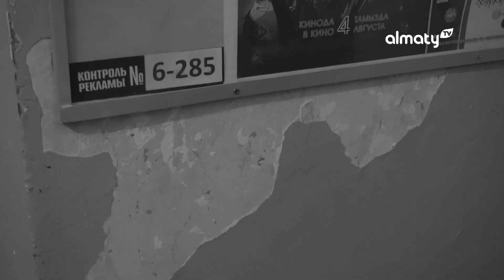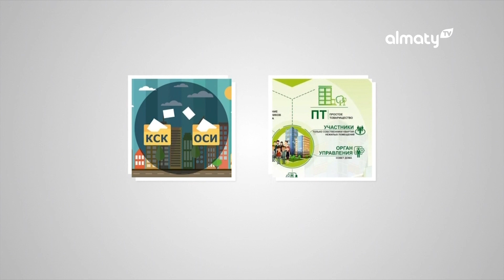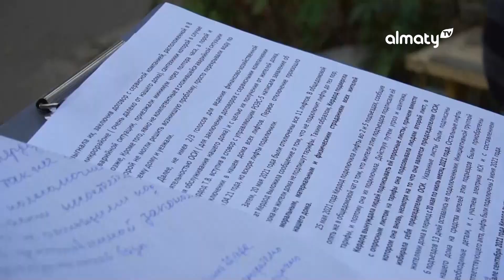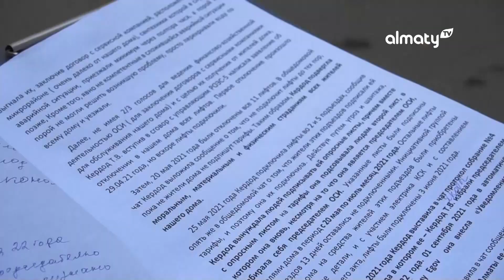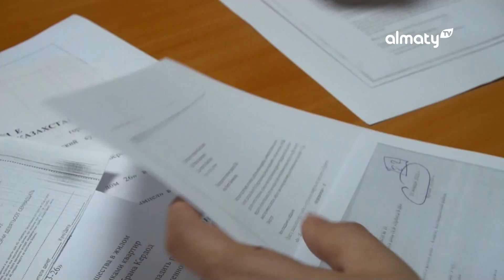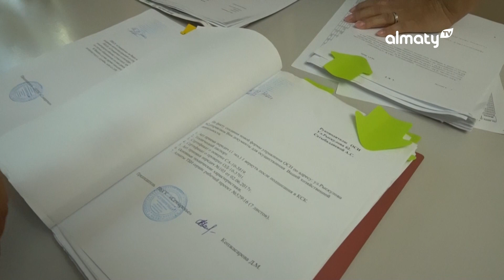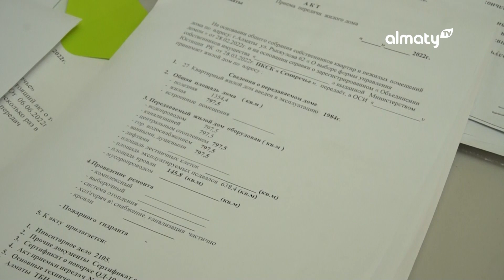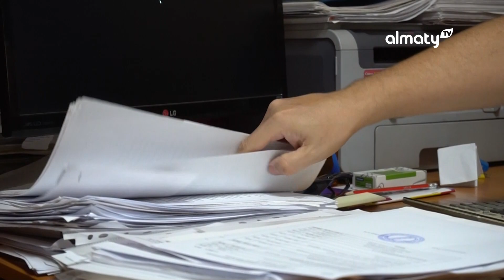Обо всем без купюр: КСК и ОСИ (17.09.2022)